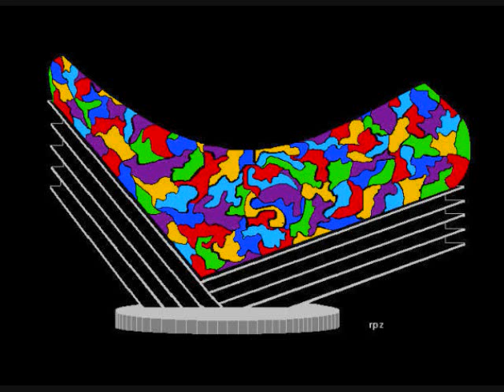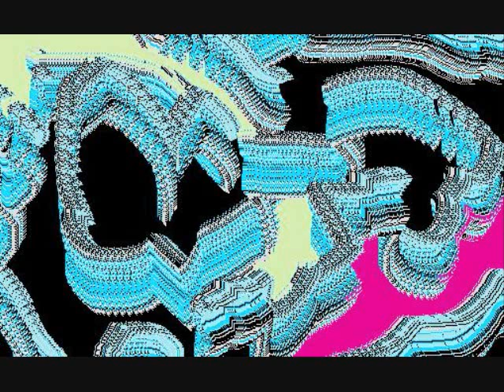RAY PIZZI Flute, Bassoon "Espressivo" (excerpt)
Ray Pizzi-reeds, w/John Chiodini-guit, Dave Parlato-bass.
Art by Ray Pizzi.